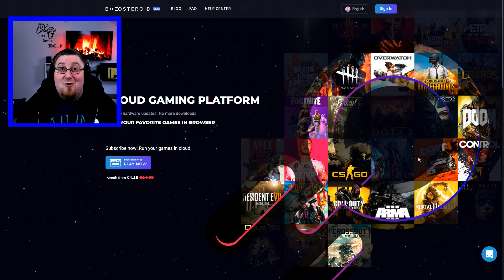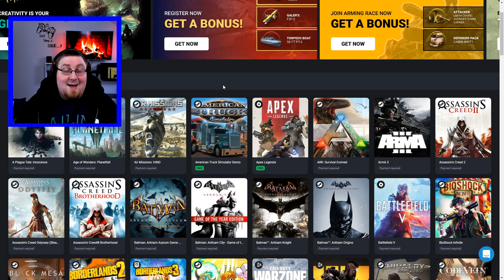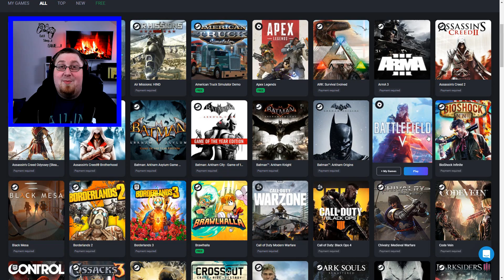MISTERIOZNA OSOBA MI JE OBRISALA CITAVO MINECRAFT PREZIVLJAVANJE- Minecraft Prezivljavanje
Specifikacija Računala:
★ CPU: Intel i7 4790K 4.0GHz (8M Cache, up to 4.40 GHz)
★ RAM Memorija: 16,00 GB
★ OS: 64-bit Operating System Windows 10
★ GPU: NVIDIA Asus GTX 1070 Strix Oc Edition
★ HDD: 1TB
★ SSD: 256GB